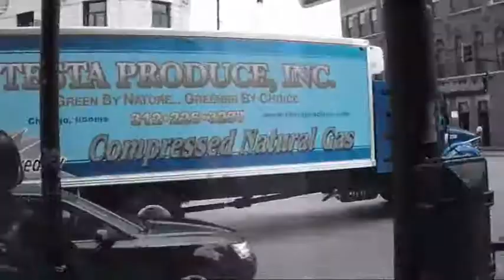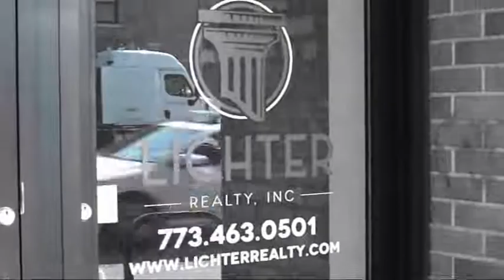Moonwolf - No Church In The Wild